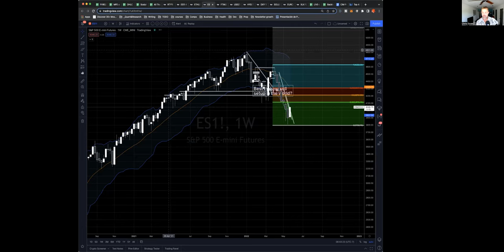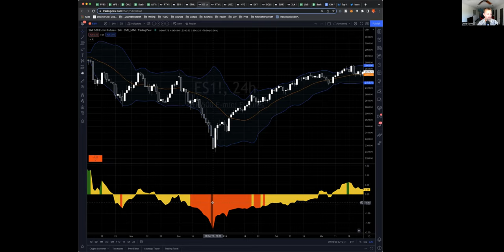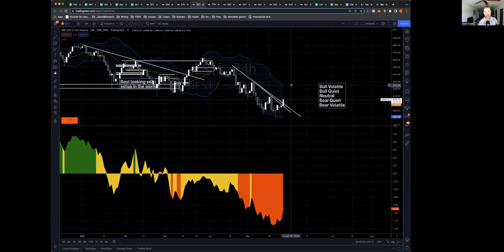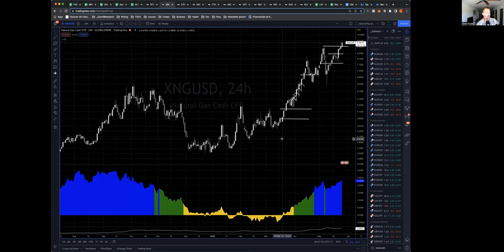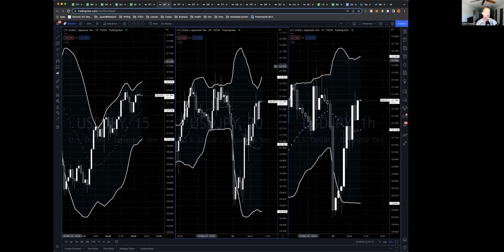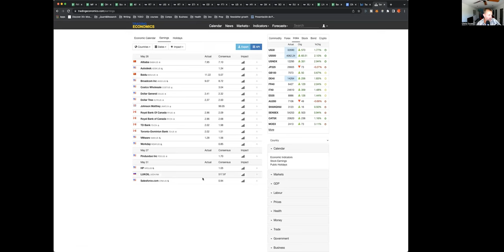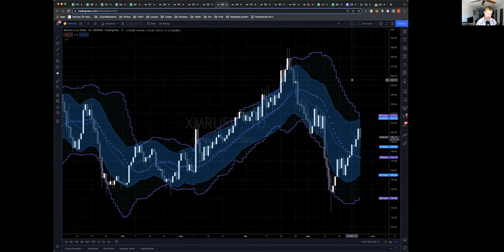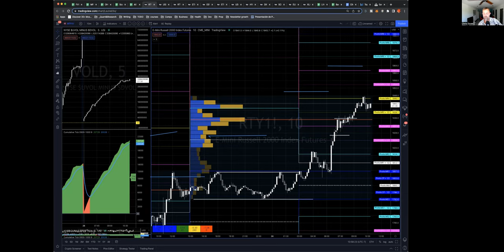Bear Market Regimes, Prop Trading and Risk Management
We go IN DEPTH on Bear Market  Market Regimes, this recent bounce and how to play the reaction to the action and not just the action.

A bunch of coverage of Prop Trading, lot’s of Q&A on position sizing and systems.

Don’t worry if you missed it, I gochu!